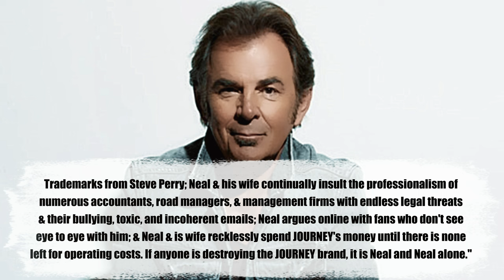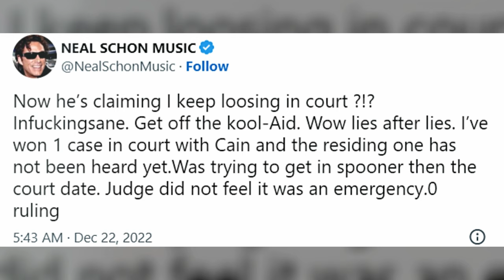JONATHAN CAIN: 'If Anyone Is Destroying The JOURNEY Brand, It Is NEAL SCHON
JOURNEY keyboardist Jonathan Cain has fired back at his bandmate Neal Schon after the JOURNEY guitarist called him a "hypocrite" for performing the band's hit song "Don't Stop Believin'" at Donald Trump's Mar-a-Lago property.

‘LIVE LIFE LOUD’.

Source: blabbermouth